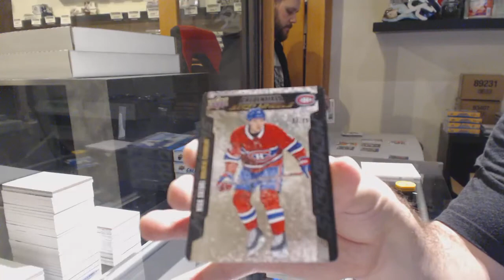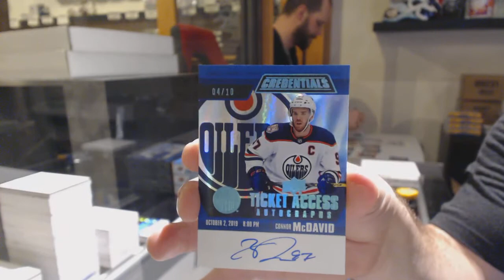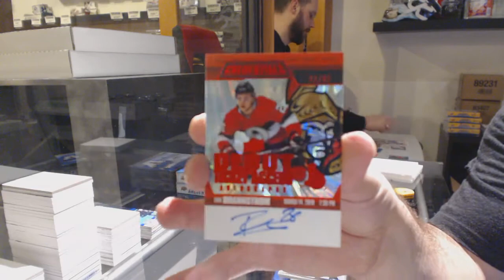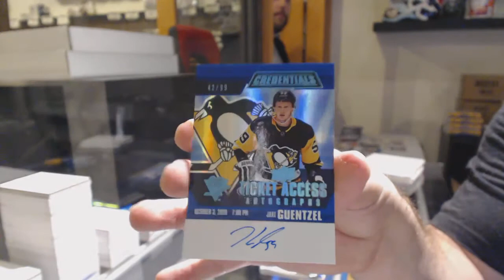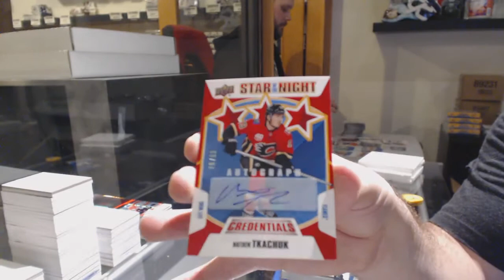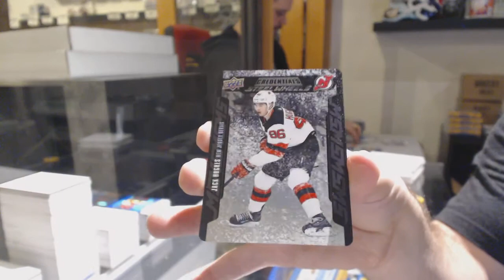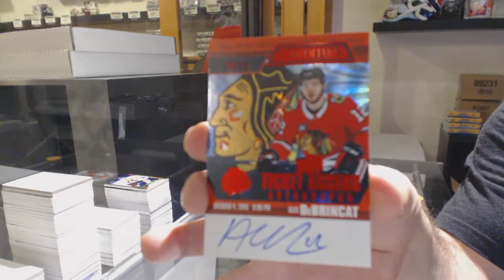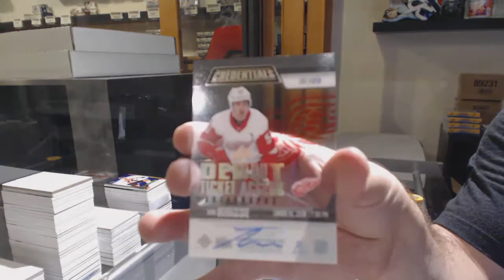19-20 Upper Deck Credentials Hockey 10 Box Case Break - C&C GB #11,084